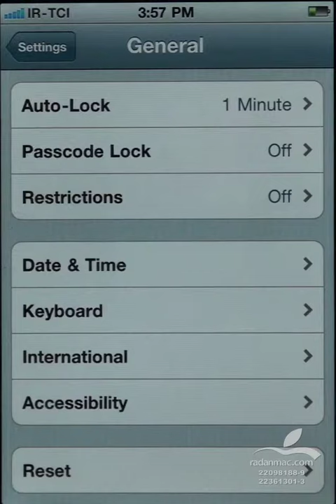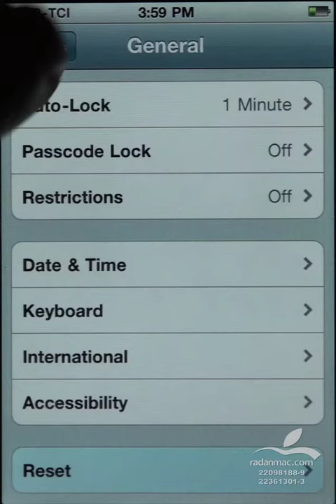9. iOS Settings - Reset - Persian